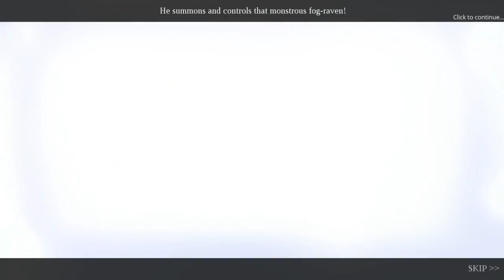Enigmatis 2: The Mists Of Ravenwood (CE) - Ep4 - w/Wardfire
Enigmatis 2: The Mists of Ravenwood (Collector's Edition) -- Episode 4

We get some more story from the prisoner and make our way up to the gondola station. We get that awesome wire puzzle that only Artifex Mundi has with super cool wires, but unfortunately they've made the wires much more rigid and boring this time around. Disappointed. Those wires are one of the best things in Artifex Mundi's games. We are attacked during the gondola ride and crash down into the valley of the park.